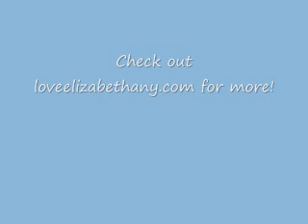love, elizabethany: Wrap-up Of January 11-January 17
loveelizabethany.com brings you everything you need to know or check out.. And everything you need to keep yourself entertained and distracted from doing work.

This is a wrap-up of all stories posted from January 11 to January 17th.

For more check out LOVEELIZABETHANY.COM